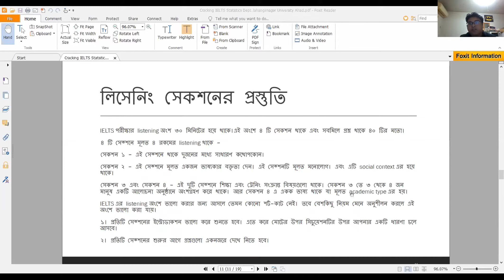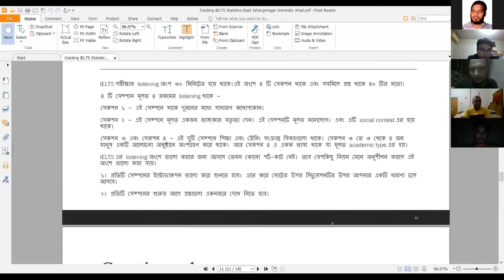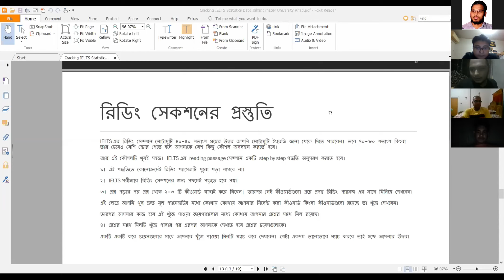Creaking IELTS-Win the War! (Part 4): Listening Session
জাহাঙ্গীরনগর বিশ্ববিদ্যালয়ের বর্তমান শিক্ষার্থীদের সংগঠন পরিসংখ্যান সমিতি এবং Statistics LEAD Club যুগ্মভাবে গত ১১/০৭/২০২০ ইং তারিখে আয়োজন করেছিলেন অনলাইন সেমিনার Cracking IELTS-Win the War! প্রোগ্রাম। অনুষ্ঠানে ৫০০+ শিক্ষার্থী অংশ করতে আগ্রহ প্রকাশ করলেও জুমের মিটিং এর পার্টিসিপেন্ট সংখ্যার বাধ্যকতা থাকার কারনে প্রথম ৩০০ শিক্ষার্থী অংশগ্রহণ করার সুযোগ পেয়েছেন।

আমাদের মূল স্পীকার হিসেবে ছিলেন মো. নুর-আল-আহাদ এবং মুনজেরীন, যারা শত শত IELTS জয় করা যোদ্ধার ট্রেইনার ছিলেন। ওনারা উত্তর দিয়েছেন উপস্থিত শিক্ষার্থীদের বহু অজানা প্রশ্নের।  এই পোগ্রামকে আরো সাফল্যমন্ডিত করতে জাহাঙ্গীরনগর বিশ্ববিদ্যালয়ের পরিসংখ্যান বিভাগের চেয়ারম্যান স্যার সহ উপস্থিত ছিলেন এক ঝাঁক তরুন শিক্ষক।

আমাদের এই পর্বে রয়েছে IELTS Listening নিয়ে বিস্তারিত আলোচনা।

আমাদের বিশ্বাস যারা IELTS পরীক্ষায় অংশ গ্রহণ করতে চান , তারা নিশ্চয়ই এর থেকে উপকৃত হবেন এবং সেই লক্ষ্যেই ভিডিওটি ইউটিউবে দেওয়া। যদি একজন শিক্ষার্থীও সামান্যতম উপকৃত হয় , তবেই আমাদের পরিশ্রমকে সার্থক মনে করব ৷